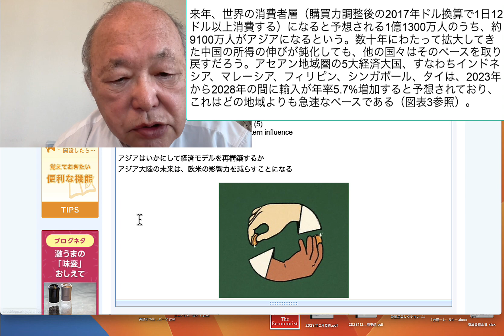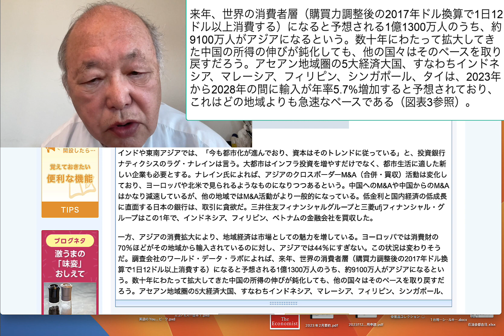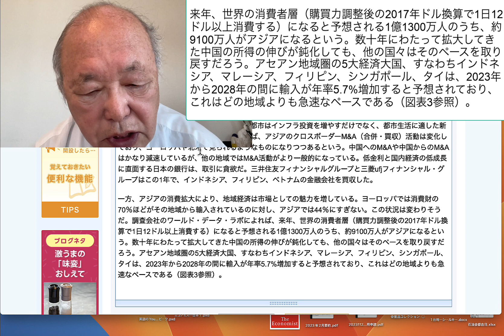来年、世界の消費者層（購買力調整後の2017年ドル換算で1日12ドル以上消費する）になると予想される1億1300万人のうち、約9100万人がアジアになるという。数十年にわたって